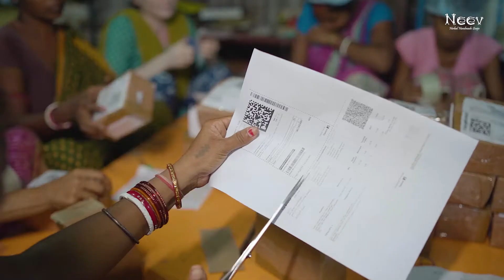Neev: The idea, the journey and the objectives.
This video displays the idea and the motivation that was leading our way while laying the foundation of our organization. It also depicts our journey over the course of time, and highlights the aims and objectives that we have in our mind for the future. Come live the "Neev" expedition with us through this short, albeit informative video.